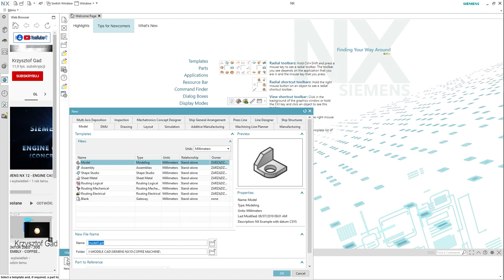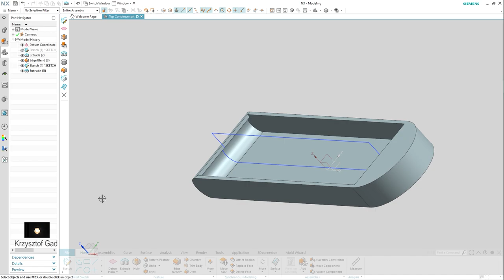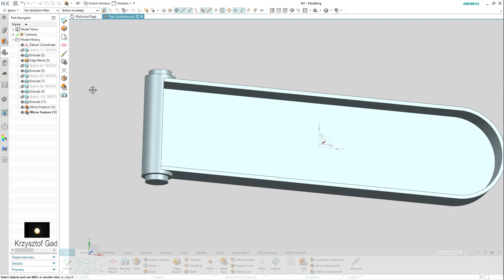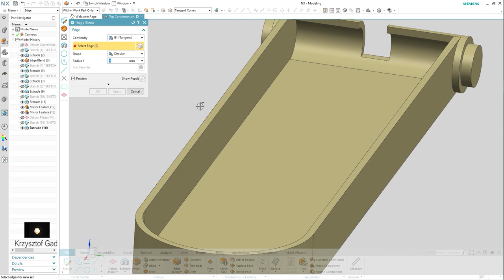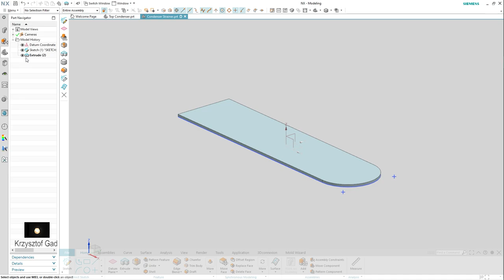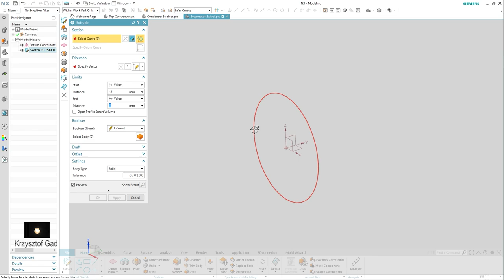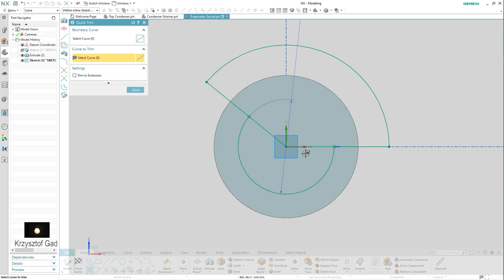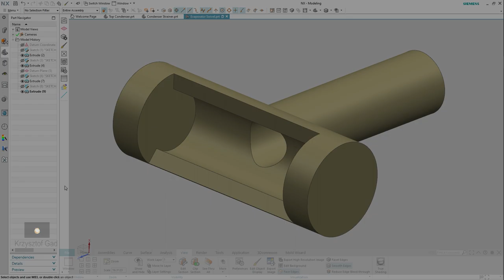SIEMENS NX - PART CONDENSER - COFFEE MACHINE